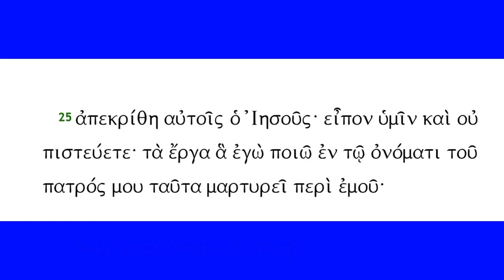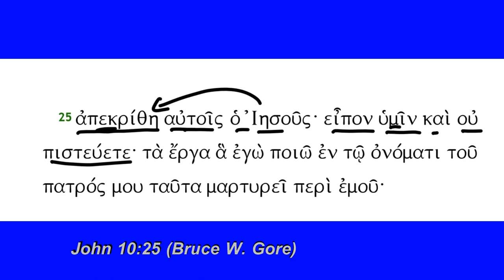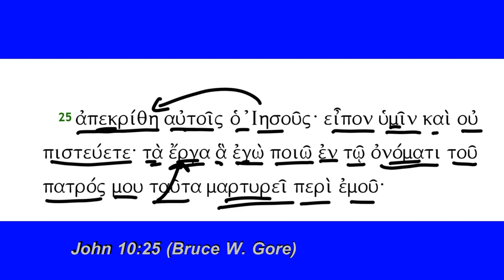John 10:25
John 10:25